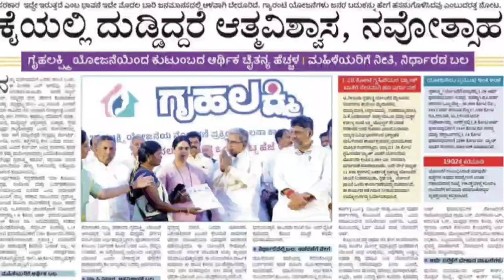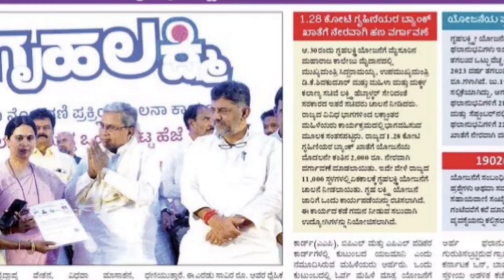GRUHALAKSHMI YOJANA UPDATE TODAY|BIG NEWS|ANNOUCEMENT|students solution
Upi id:hatersvtu@ybl